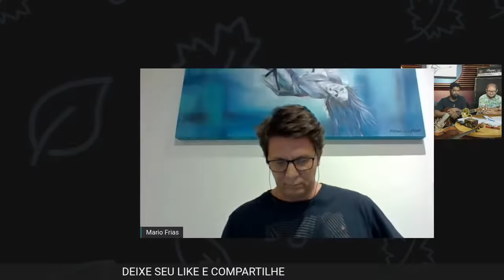CULTURA E ARTE CRISTÃ - Com o Sec. Mario Frias, o sec André Porci e Wesley Ros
Uma live mais que especial para esclarecimentos sobre as leis da cultura para o artista Cristão, com questões elaboradas por artistas e produtores expressivos do cenário artistico cristão.

Apresentação:
Wesley Ros/ Doninha e David Fantazzini

Artistas participantes:
Soraya Moraes/ Cid Guerreiro/ Tony Alisson/ Mauricio Soares/ David Quinlan/ Casa Worship/ Nau Santana/ Alexandre Chicarello/ Diego Fernandes/ Regis Danese/ Stefania/ Francielly/ Teka/ Fabiano Moreira e Shirley Palady
ESPALHE ESSE VIDEO!!

Wesley Ros tem multi ações pra nos entreter, e este canal possui varias playlists que separa diversos conteúdos entre OPINIÃO/ MUSICA/ PRODUÇÃO MUSICAL / MISSÕES HUMANITARIAS/ PALESTRAS... SIGA ALGUMAS:

Shows e  Palestras

RELEASE
Wesley Ros, Pastor, artista, empresário, um dos principais produtores da música Gospel no Brasil, compositor de canções consagradas do meio gospel, um nome conceituado nas igrejas Brasileiras, da Europa e Estados Unidos.
Teólogo e Seminarista na área de Louvor e adoração e escritor dos livros de seus seminarios e conferencias. Ficou popular por receber uma homenagem do apresentador Raul Gil por doar seus cachês de eventos e todos os seus direitos para uma linda missão no Haiti, se tornando embaixador de missões.